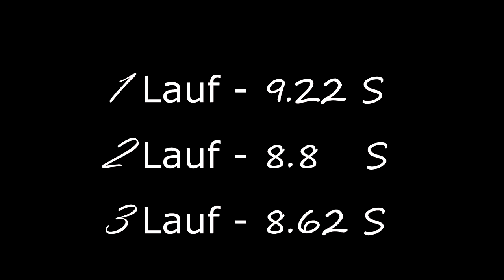Golf 3 VR6 Sauger Tuning | Wie viel PS holen wir da raus? | 0-100 kmh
Heute bekommt mein Golf 3 VR6 eine Software Optimierung...
Lohnt sich das eigentlich? Und wie viel PS werden wir aus dem Sauger rausholen?
Wir sind gespannt, was Mitja von Sow Tuning so alles Zaubern wird...